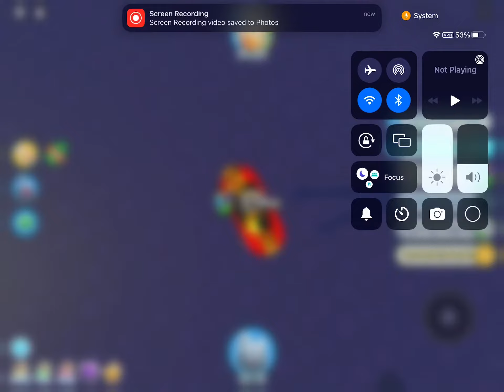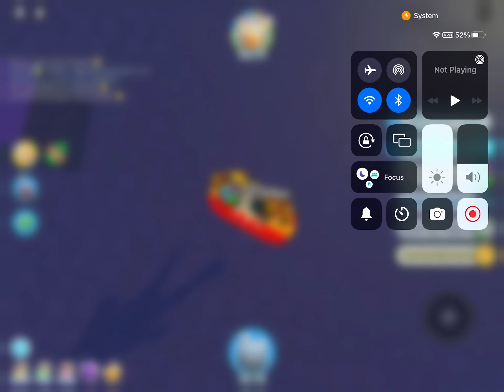Trying to get 5b rainbow coins